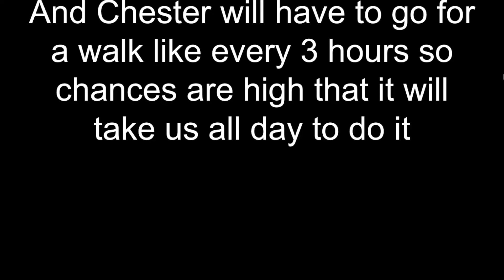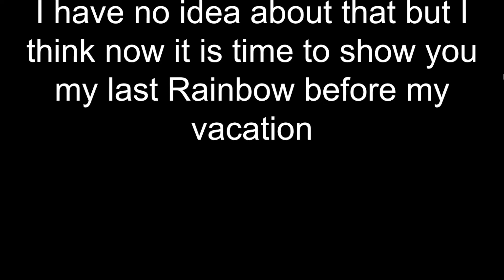Vacation (plus last rainbow for July)